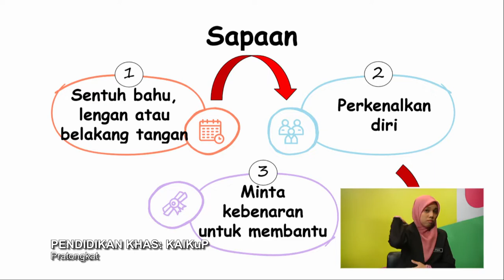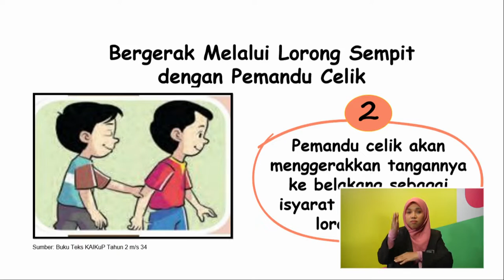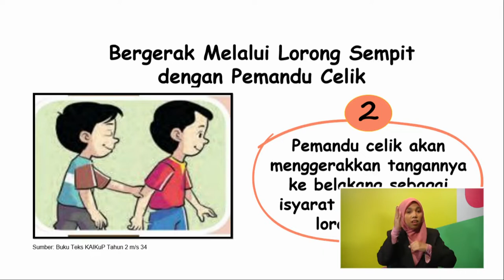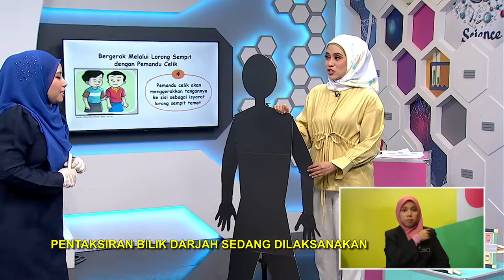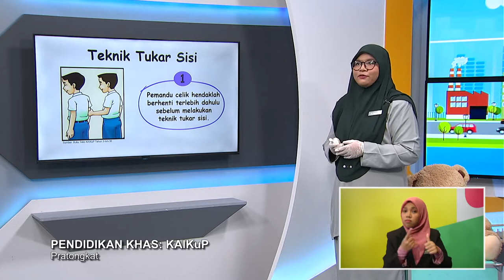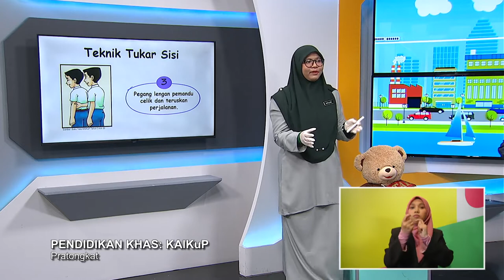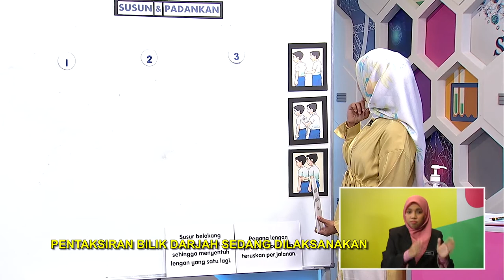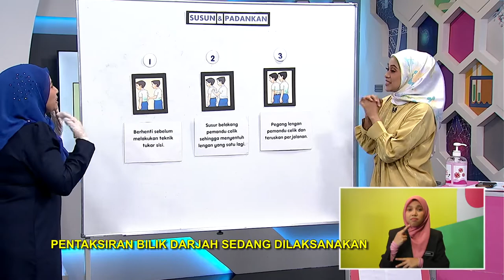DidikTV Pend Khas Ep 4 Tahap I Pendidikan Khas Kaikup Pratongkat